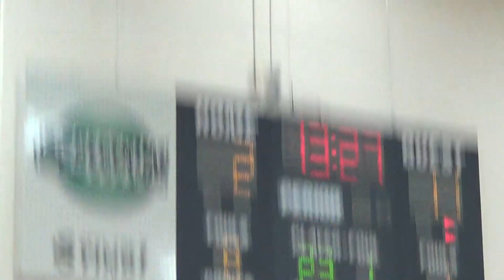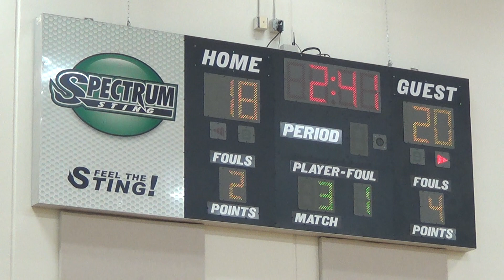3 10 22 Varsity vs Melsrose 1 of 4